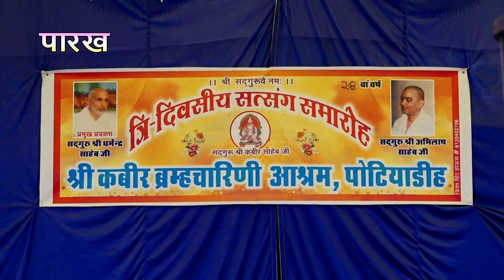218 SANTO SAHAJ SAMADHI BHALI POTIYADIH 04022020M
218 SANTO SAHAJ SAMADHI BHALI POTIYADIH 04022020M

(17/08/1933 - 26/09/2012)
17 वर्ष की अवस्था में आप कबीरपंथ से परिचित हुए। आपने 21 वर्ष की अवस्था में गृहत्याग कर कबीर आश्रम बड़हरा, जिला गोंडा (उ0प्र0) के प्रसिद्ध महंत पूज्यपाद सद्गुरु श्री रामसूरत साहेब जी द्वारा साधुवेष की दीक्षा ली | कबीर पारख संस्थान इलाहाबाद के संस्थापक तथा बीजक व्याख्या, पंचग्रंथी टीका, योगदर्शन भाष्य, रामायण रहस्य, गीतासार, उपनिषद सौरभ, कबीर दर्शन, वेद क्या कहते हैं?  कहत कबीर, धर्म को डुबाने वाला कौन?, ढ़ाई आखर, मोक्षशास्त्र, बूंद.बूंद अमृत, व्यवहार की कला आदि लगभग 100 प्रकार के सामाजिक, आध्यात्मिक एवं व्यावहारिक ग्रंथों के यशस्वी लेखक हैं। आपकी ओजस्वी वाणी में भारतीय संस्कृति के ऋषि मनीषियों के उद्गार समाहित रहते हैं।

        कबीर
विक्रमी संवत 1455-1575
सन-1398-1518